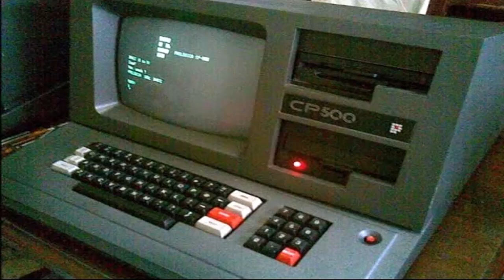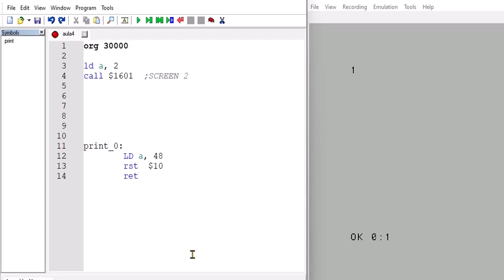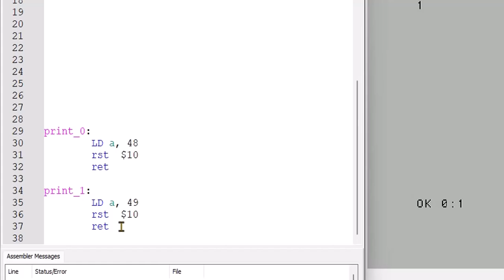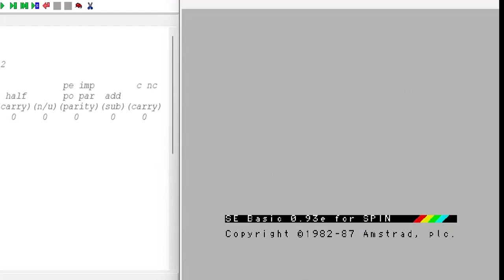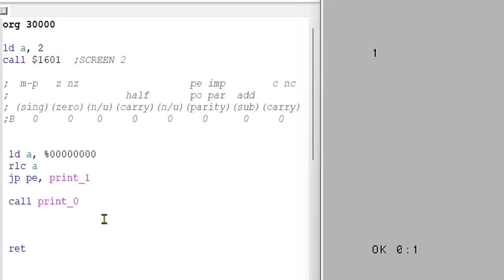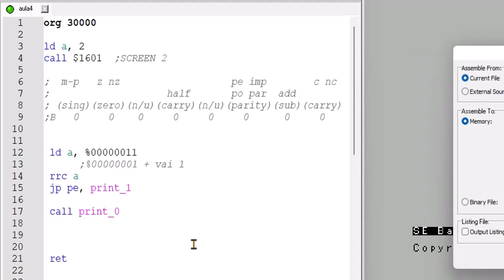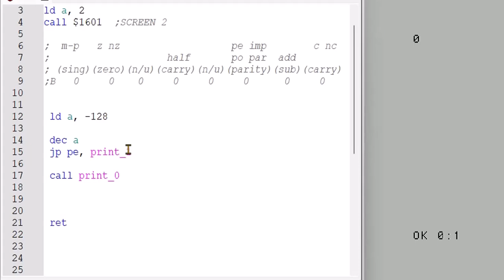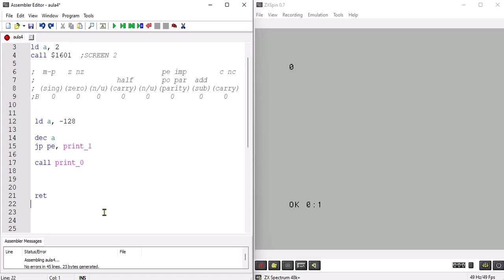Assembler Z80 Flags Sinalizadores